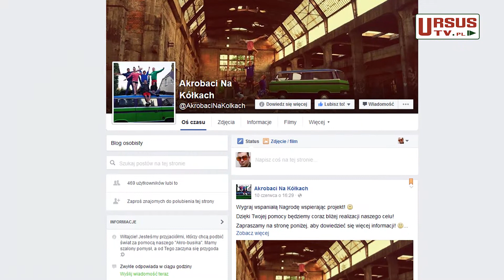Akrobaci na kółkach z Ursusa przez całą Europę